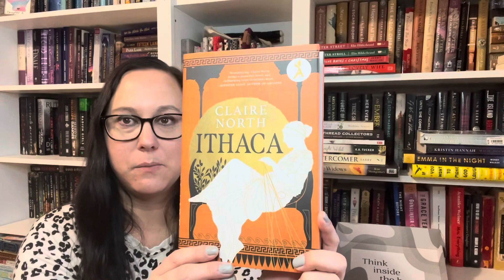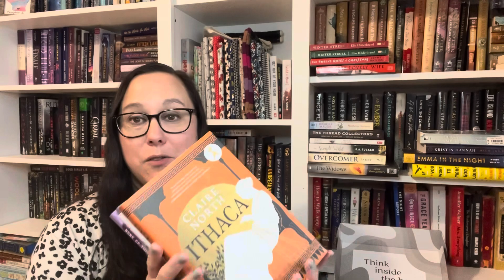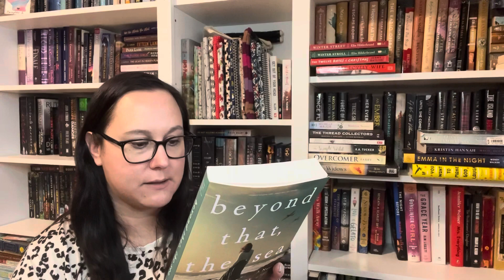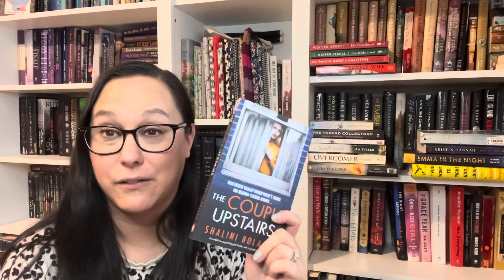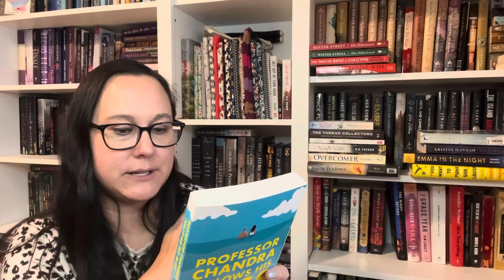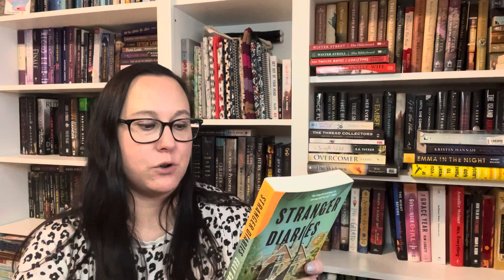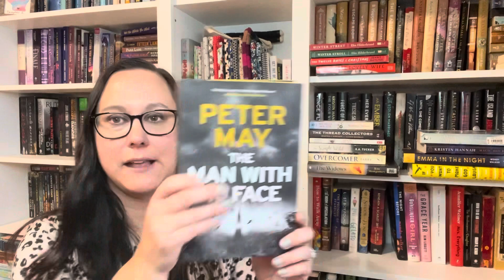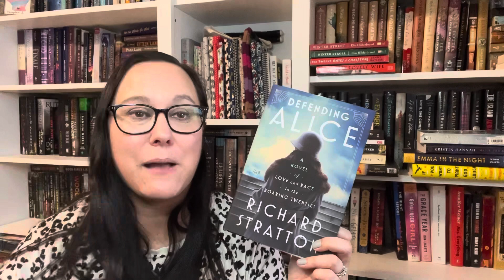First Book Haul of 2023